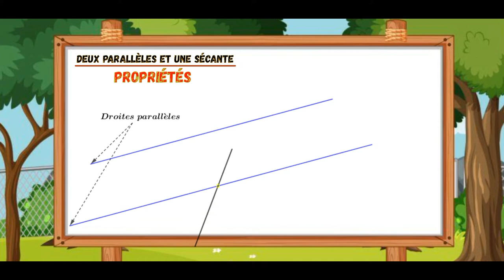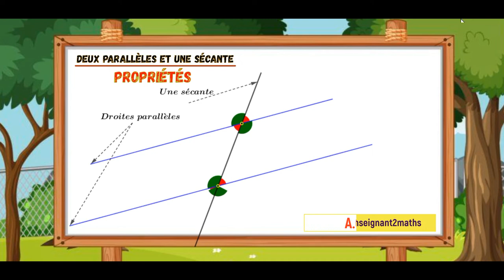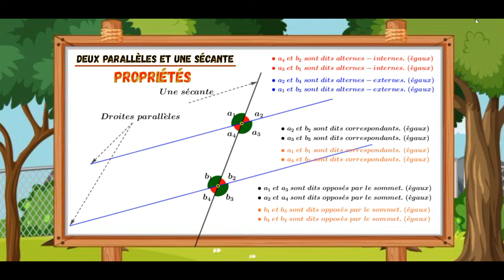Droites parallèles et une sécante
* Si deux droites parallèles sont coupées par une sécante, alors elles forment des angles alternes-internes deux à deux de même mesure.
* Si deux droites parallèles sont coupées par une sécante, alors elles forment des angles correspondants deux à deux de même mesure.